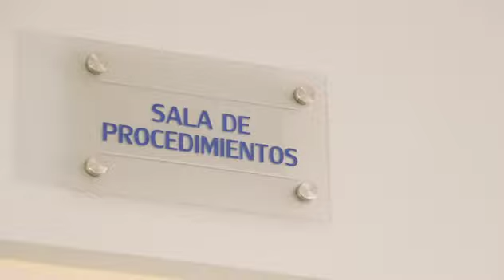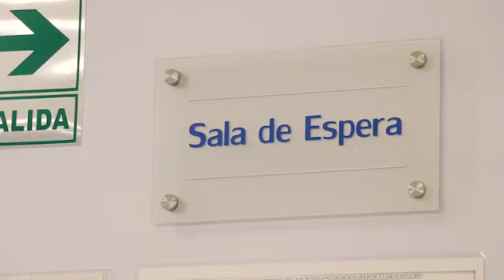Unidad Oncológica Molecular Peruana Sede Surco y Sede Los Olivos.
Moderno centro de diagnóstico y tratamiento de cáncer, que aborda la condición del paciente desde distintas áreas de acción, contando para ello con la más capacitada y experimentada plantilla de especialistas ampliamente experimentados en el tratamiento y combate de la patología oncológica.

Egresados de las más prestigiosas Universidades del mundo, nuestro equipo de oncólogos moleculares, cirujanos y enfermeras, están altamente calificados en medicina molecular oncológica, farmacología, inmunología y genética; lo que nos acredita para brindar tratamientos optimizados con los más bajos niveles de toxicidad, proporcionando al paciente tratamientos con mayor efectividad con mayo impacto en su calidad de vida durante su aplicación.